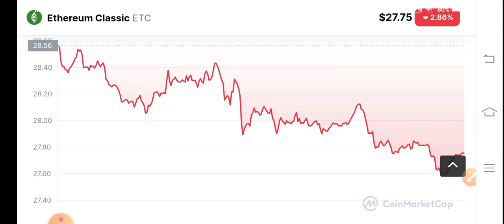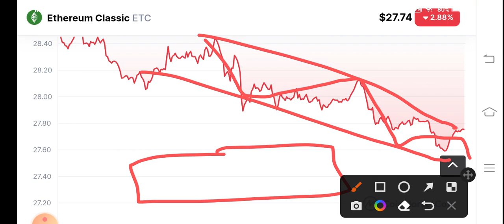Ethereum Classic Whats Next! ETC Price Prediction! ETC News Today